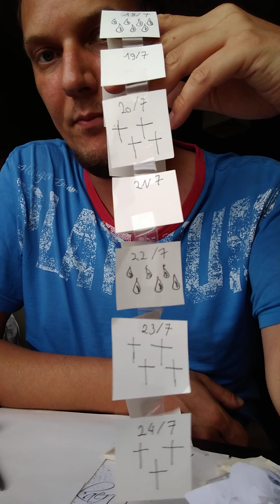2021/07/24 Het eerste zilver is binnen!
Jawel, de eerste medaille is binnen. Van Aert heeft het zilver behaald bij het wielrennen. En dit bij zwoele temperaturen van boven de 30 graden. Chapeau!
Hier in België wachten we weer op zware regens. Er zouden al overstromingen zijn in Wallonië. Hopelijk valt de schade mee want een tweede keer kunnen we missen kiespijn.